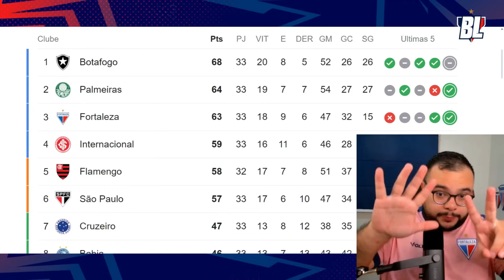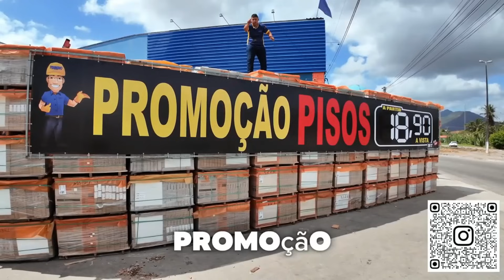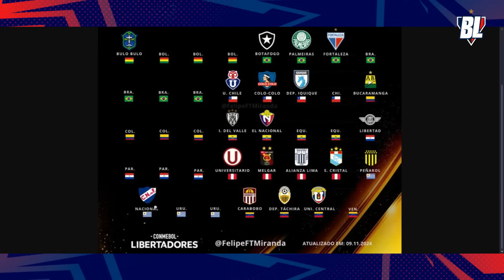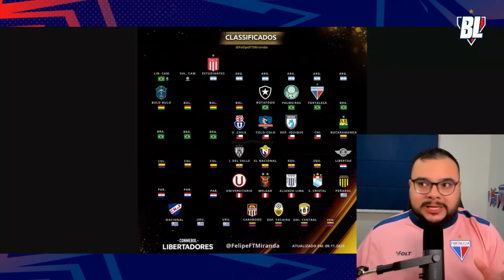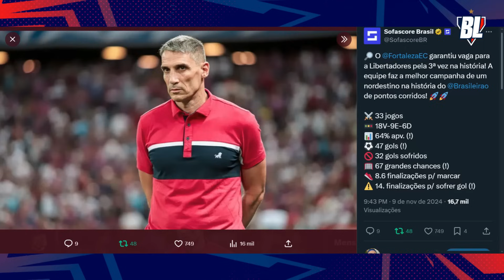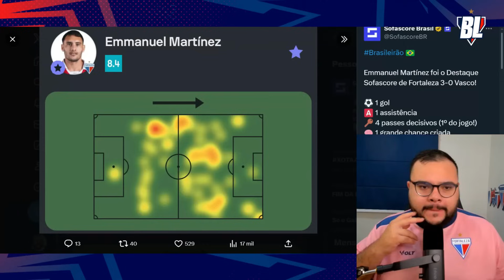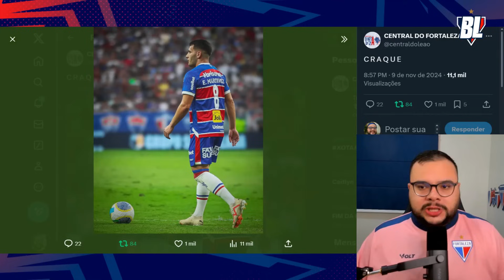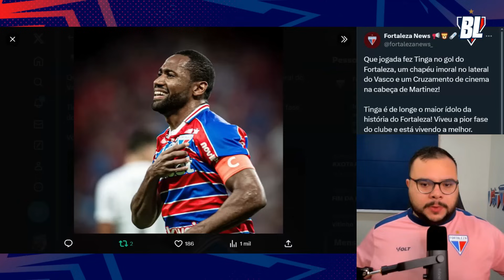🚨 NOVIDADES DO FORTALEZA APÓS VITÓRIA CONTRA O VASCO! LIBERTADORES ASSEGURADA! MÍDIA RASGA O VERBO!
✔️ A MAIOR e MELHOR lojas de pisos do nosso estado! Garantimos o melhor preço

📱 Compre sua capinha ou garrafa térmica licenciada na GOCASE e ganhe frete grátis utilizando o cupom BORALEAO